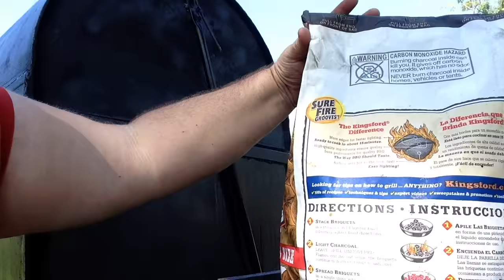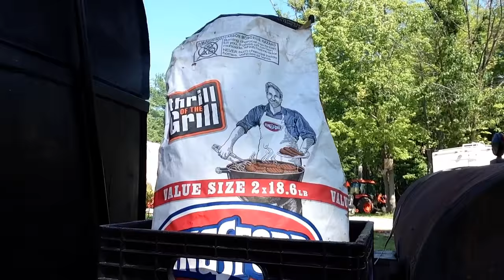July 31, 2018 my day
My days on chemo today is a good day going to have a party for my nephew's 22nd birthday in a little smoking with my smoker having some ribs venison burgers hotdogs ribs

Larry the Cable Guy
Burt Reynolds